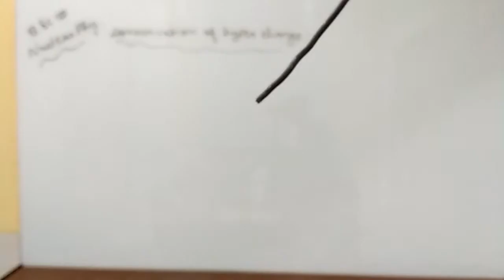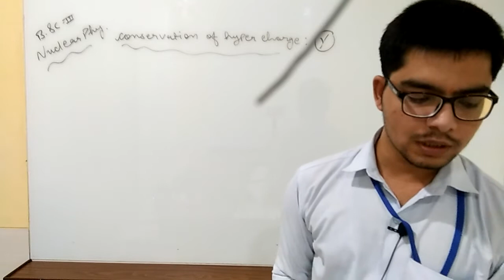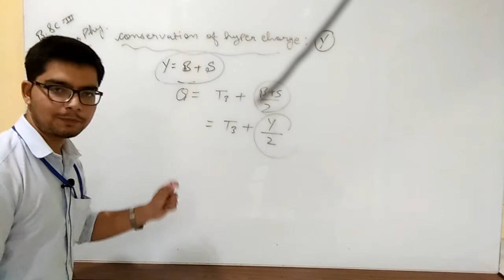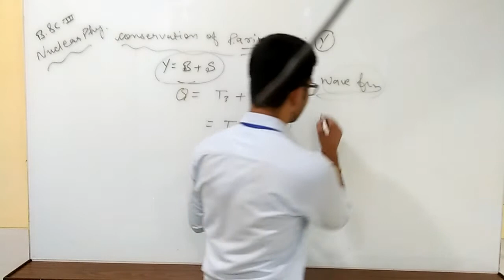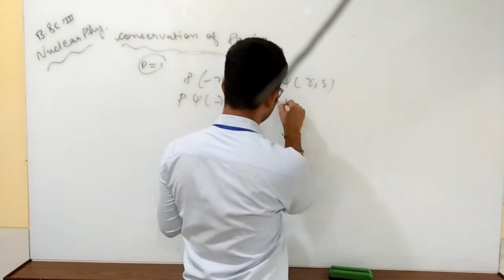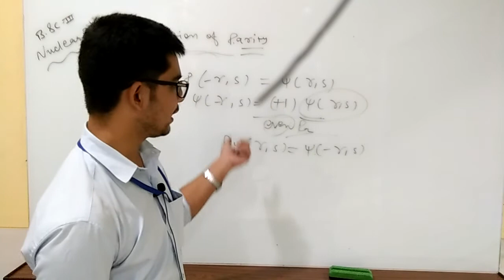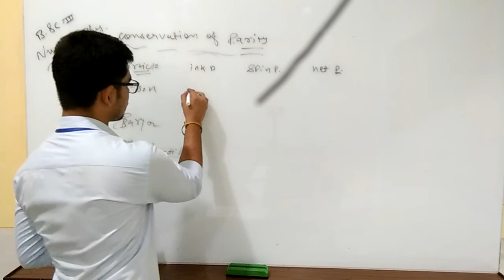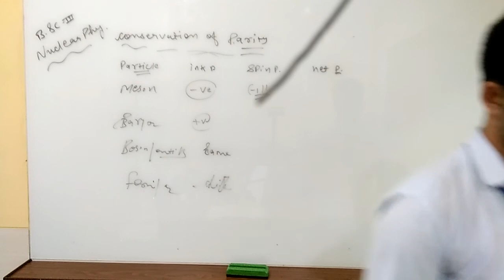Conservation Of Hyper Charge & Parity - Nuclear Physics By Purushottam Sharma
Qualification: MSc. MPhil, Ph.D Chemistry
Experience: Teaching and Research-16 Years
Course: Science, Arts and Commerce